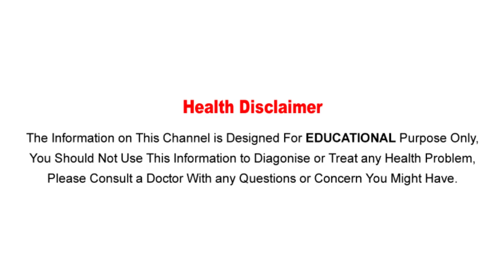మతిమరుపు,జుట్టు రాలడం,చర్మం ముడుతలకు కారణం..విటమిన్ ఇ || How To Get More Vitamin-E For Our Body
Watch :మతిమరుపు,జుట్టు రాలడం,చర్మం ముడుతలకు కారణం..విటమిన్ ఇ || How To Get More Vitamin-E For Our Body

Aarogya Sutra